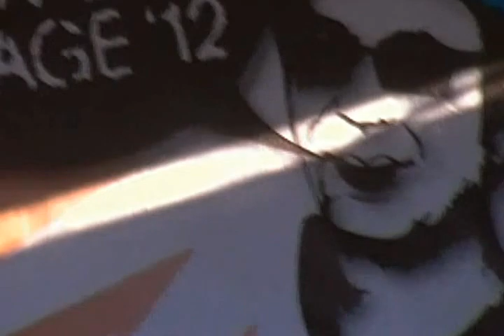Skip The Foreplay - DJ - LIVE @ Warped Tour 6/23/2012 San Francisco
Skip The Foreplay live in SF Warped Tour 6/23/2012